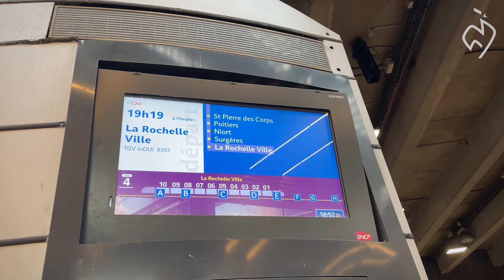🔵 UN JOUR AVEC LES BLEUS #1 🇫🇷 CHAMPIONNATS D'EUROPE U18 | FFT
🔵 UN JOUR AVEC LES BLEUS #1 🇫🇷 CHAMPIONNATS D'EUROPE U18. Nos U18 (Debru, Fils, Van Assche) disputent leur championnat d'Europe à la Rochelle (1-3 août) 👊